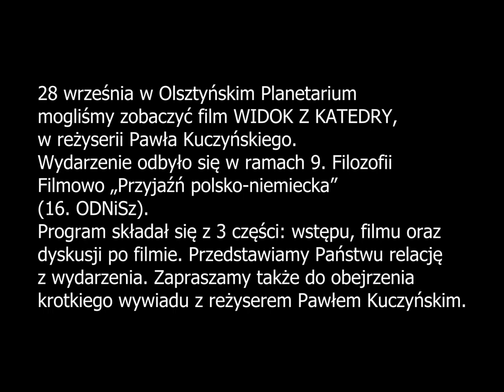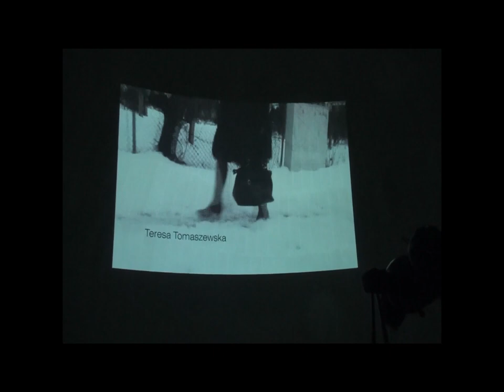Pokaz filmu WIDOK Z KATEDRY – 9. Filozofii Filmowo „Przyjaźń polsko-niemiecka” (16. ODNiSz)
Pokaz filmu WIDOK Z KATEDY – 9. Filozofii Filmowo „Przyjaźń polsko-niemiecka” (16. ODNiSz)